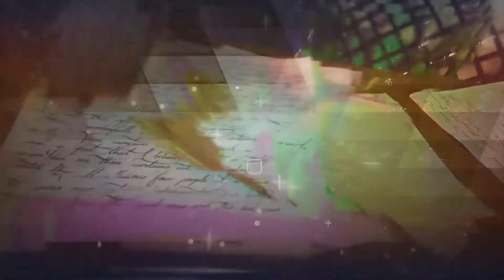The School of Wizards & Witches. Children's parties East Sussex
Fantasy School of Wizards. We do adventure parties for Children from ages 5  up to Adult. Immersive and interactive.
If they love Harry Potter they will love this.